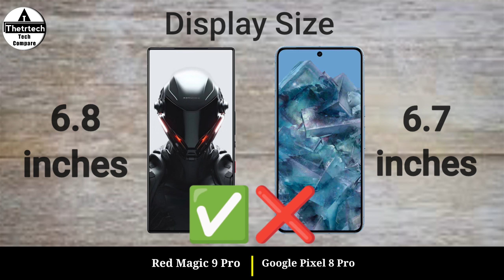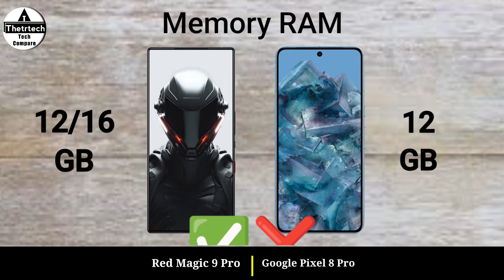Red Magic 9 Pro vs Google Pixel 8 Pro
Red Magic 9 Pro vs Google Pixel 8 Pro || Google Pixel 8 Pro vs Red Magic 9 Pro - Full Mobile Comparison and Specs Review Video and New launched Mobile Phone in 2024